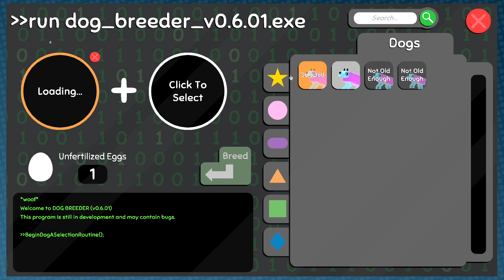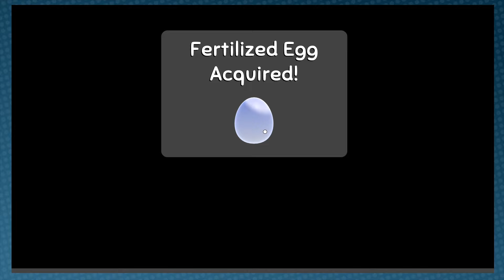WOBBLEDOGS HIGHLIGHTS | Best of the 1st Generation!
Let's start wobbling some dogs!
Are your dogs too firm? Let's make a more wobbly dog. Wobbledogs is a 3D pet simulation game that has the player raising their own selection of mutating wobbly pupating dogs.Released on January 28th, 2021 in Early Access on Steam, the player can breed and hatch different species of Wobbledog in order to create new and unique variations of your pets. What will we come up with? Let's get to wobbling!

NoFocus is:
Elken "LKN" ⇀ Channel Management, Assistant Editor, Back-seat Gamer
Hydeia "Mudiwa" ⇀ Lead Editor, AV Technician, Brahms Simp
James "Video James" ⇀ Highlight Coordinator, Assistant Editor, Swoleness Advisor